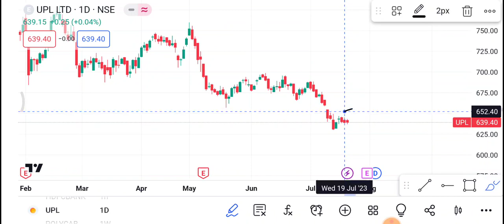21 July UPL Share | UPL Share latest News | UPL Share price today news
1-) UPL Share
2-) UPL share news today
3-) UPL share latest news
4-) UPL share price
5-) UPL share analysis
6-) UPL share price today